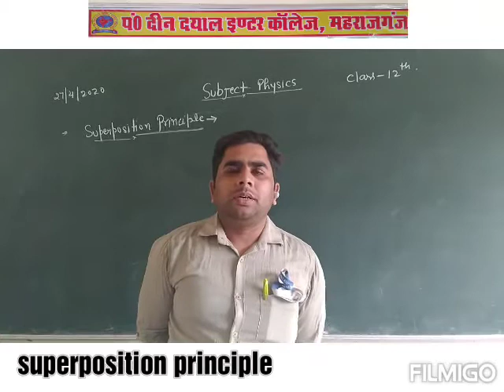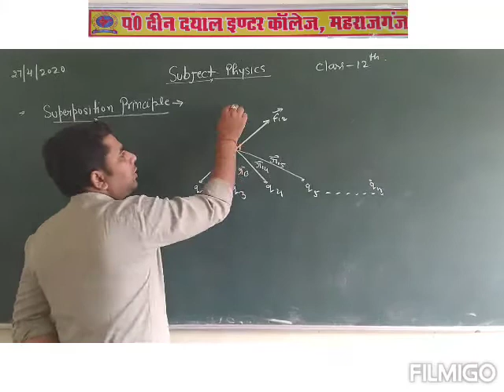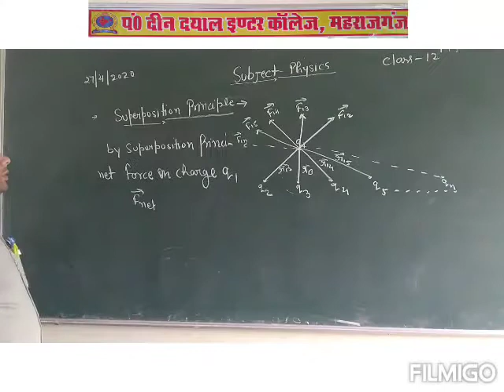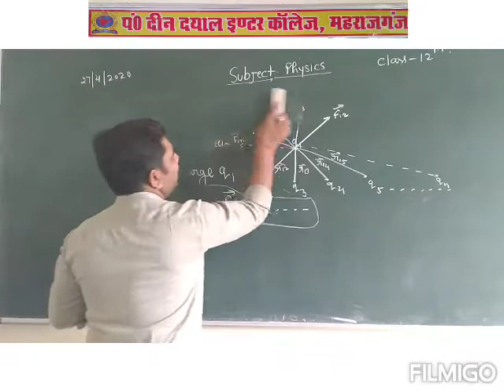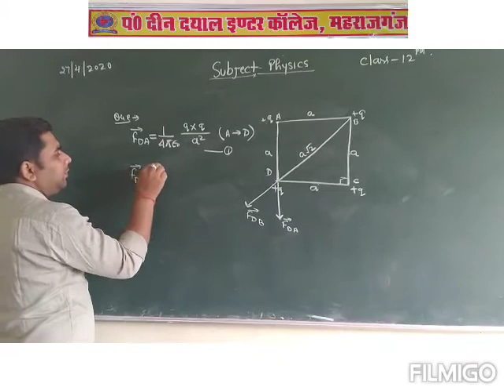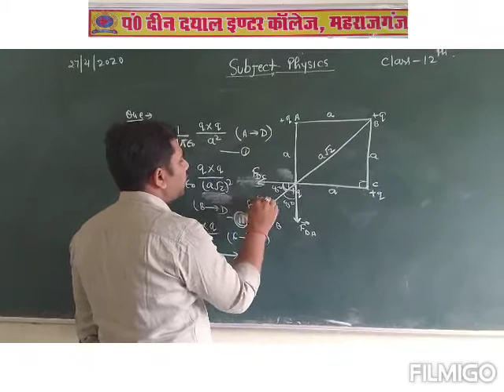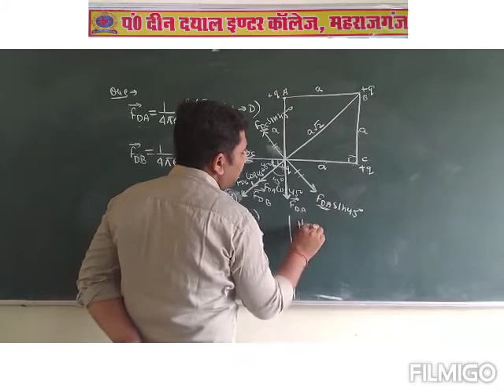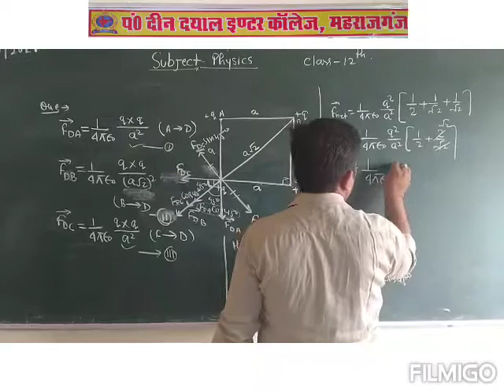Class-12thSubject-Physics Topic- Electric Charges and Fields (Lecture - 9)